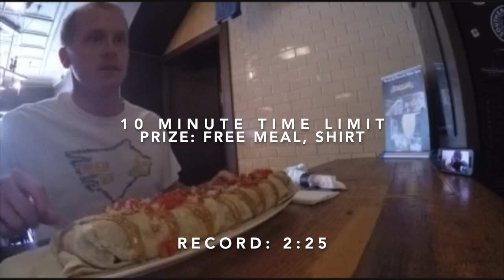4LB BURRITO IN 10 MINUTES? - The Burritozilla - Ale Mary's Beer Hall (Royal Oak, MI)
Challengers have 10 minutes to finish a 4lb burrito. If you finish the entire meal in the time limit you get the meal free and a t-shirt, and will be put on their wall of fame. The challenge had been completed by a few people, Wirth the record time being under 2:30.

Ale Mary's Beer Hall
316 S Main St